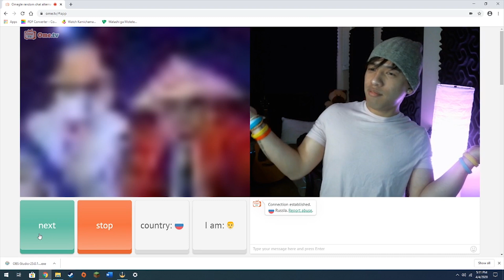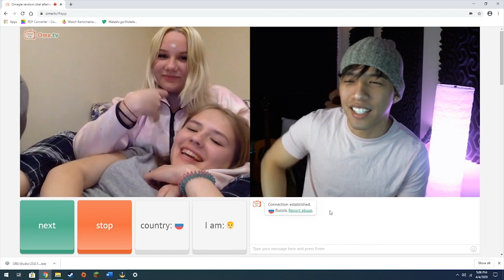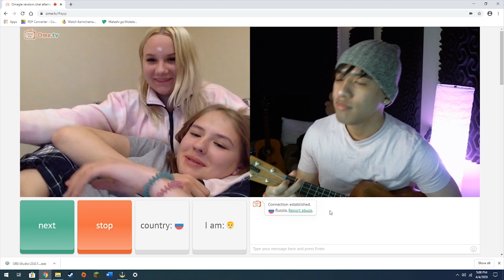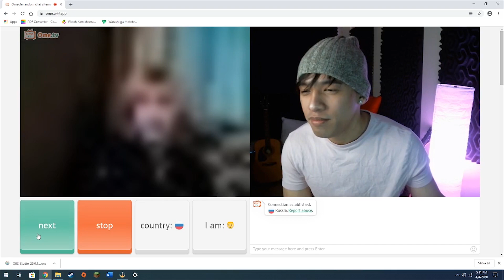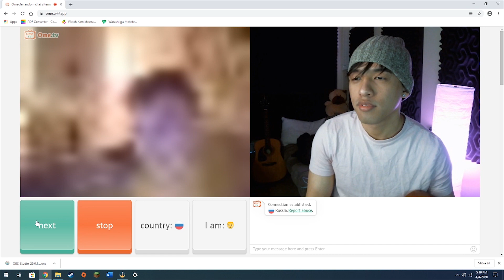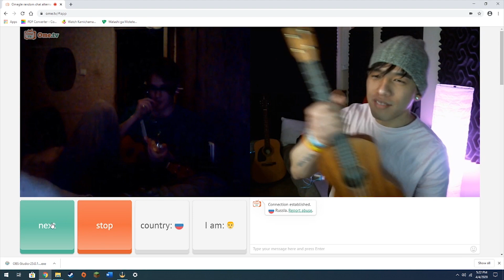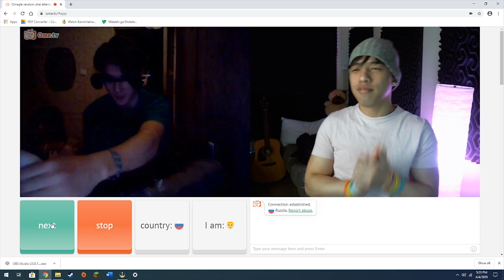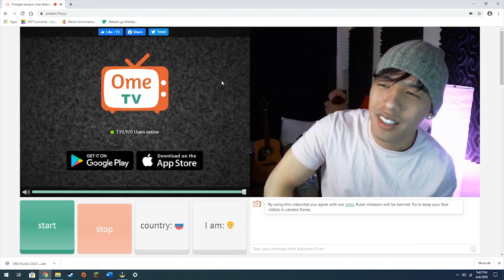Singing LOVE SONGS to RUSSIAN GIRLS on Omegle | First Omegle Video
This is my first Omegle video where I sing to random people and I did not know what to expect. It was honestly alot of fun.

FOLLOW ME TO THE ENDS OF THE EARTH

Send me letters or any cool stuff to get featured in my fan opening series coming soon!